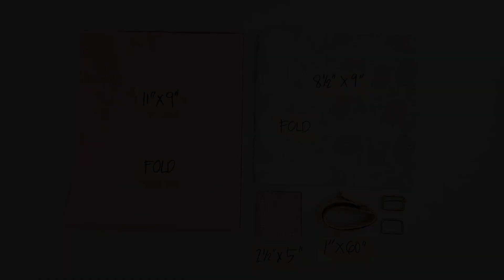DIY CROSSBODY BAG W/ FRONT POCKET SEWING TUTORIAL|HOW TO MAKE A CROSSBODY BAG|DIY SEWING CRAFTS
HERE'S HOW YOU CAN MAKE THIS EASY DIY CROSSBODY BAG WITH FRONT POCKET SEWING TUTORIAL BY DIY SEWING CRAFTS. ADORABLE SMALL CROSSBODY BAG USING MAGNETIC SNAP RIVET. DIYSEWINGCRAFTS crossbodybags sewingtutorial🥺✨ beginnersewingproject handmadecrossbodybag sewingbeginnerfriendly smallcrossbodybags handmadecraft diybag diybagmaking diysewingcrafts sewingtiktok✨ sewistoftiktok foryoupagethisplease😎